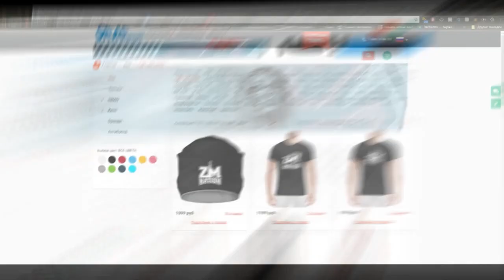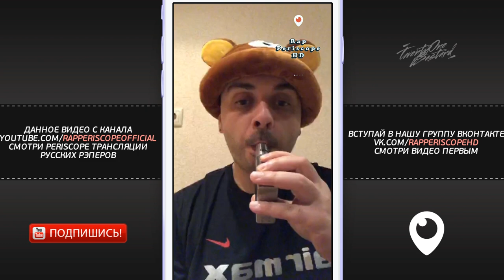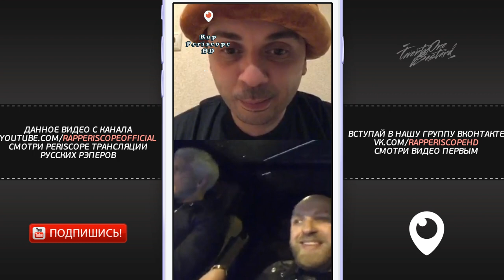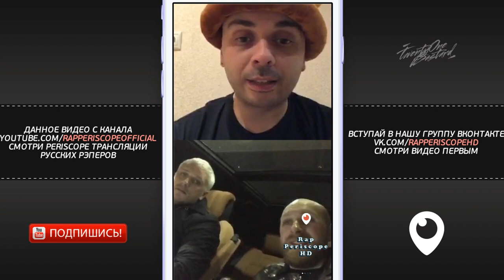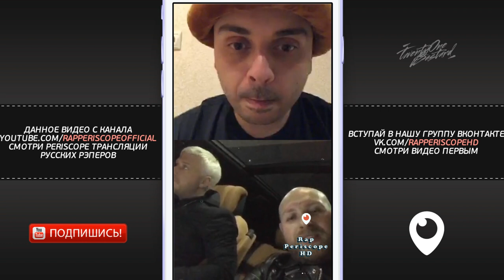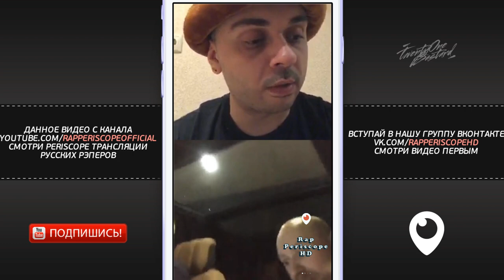Смоки Мо о Fresh Blood 4, Ресторатор, Гуф, Slim, Блокировке Telegram, Артём Тарасов (2.5.2018)